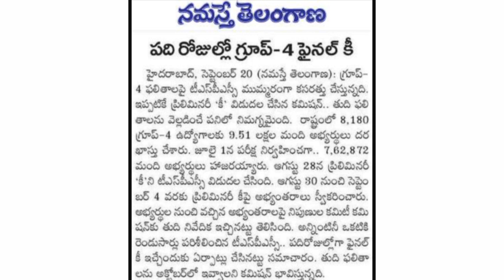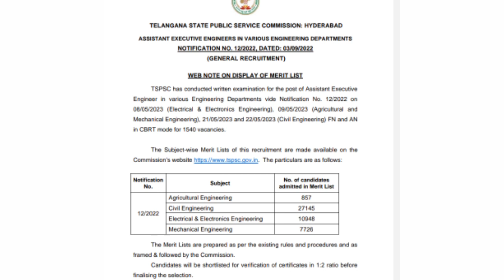TSPSC Group-4 & AEE Update